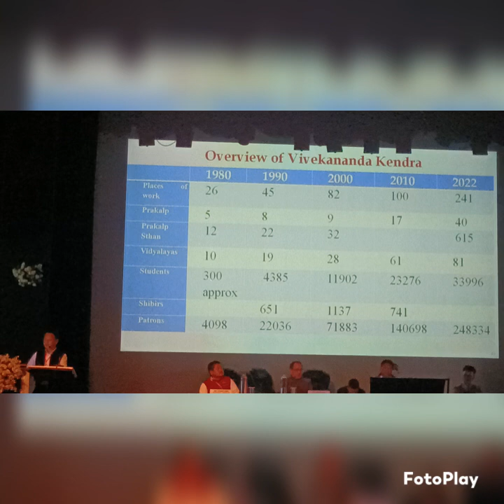Glimpses of 50 years of KV journey celebration